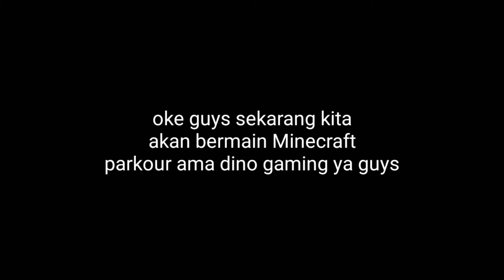main Minecraft parkour Ama DINO Gaming6131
GAK SUBREK BESOK MARTABAK KALIAN GUA AMBIL